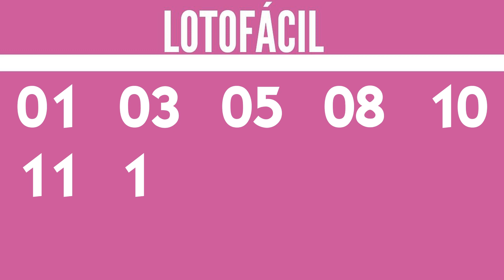LOTOFÁCIL 2721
15 acertos
3 apostas
R$ 360.372,82

14 acertos
379 apostas
R$ 854,45

13 acertos
15300 apostas
R$ 25,00

12 acertos
178391 apostas
R$ 10,00

11 acertos
787779 apostas
R$ 5,00

Ganhadores

CURITIBA/PR
1 aposta

PONTA GROSSA/PR
2 apostas
CASAS LOTÉRICAS DAS APOSTAS GANHADORAS:

CURITIBA/PR
MADA DA SORTE

PONTA GROSSA/PR
MAURO YAMASHITA

PONTA GROSSA/PR
MAURO YAMASHITA